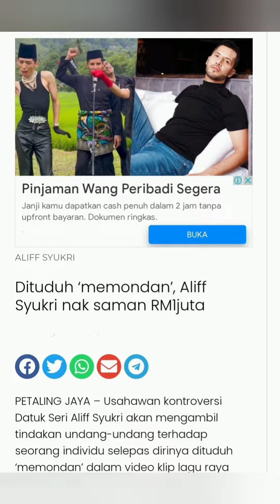Parodi Parodi Lucu Dato Aliff Syukri